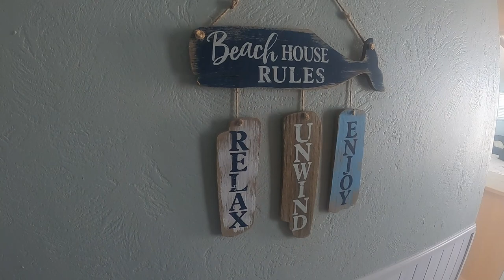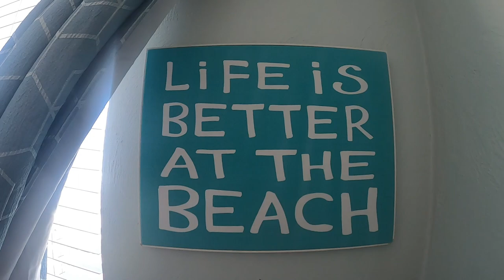Daytona Beach Florida Fountain Beach Resort Tour & Beach Walk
In this video I do a short review of the Fountain Beach Resort in Daytona Beach Florida then I walk down to the beach in front of the motel. The motel was great, located only a half mile away from main street and the pier. My room had an amazing view of the ocean and was very clean and comfy. There are two nice couch seating areas in the lobby along with continental breakfast and lots of vending machines. There was also a bar, pool, hot tub and sauna that I didn't see. Also, a DJ played during the days at the outdoor bar. Overall awesome motel right on the beach.
Daytona Beach Florida Bike Week March 9th, 2023.